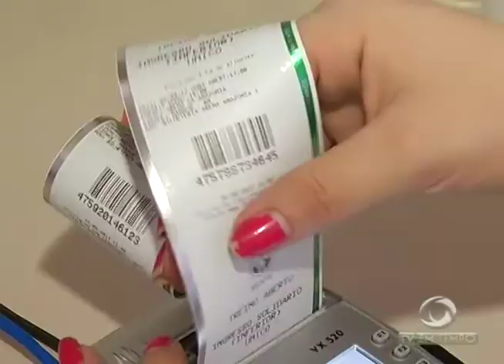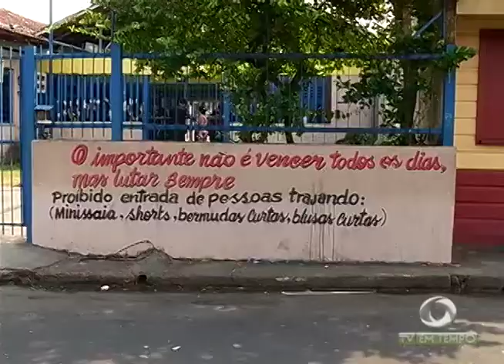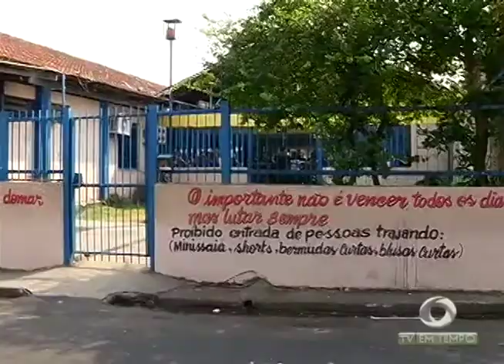Homem é encontrado morto no Santa Etelvina com as mãos e os pés amarrados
01º BLOCO JORNAL 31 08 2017 - Homem é encontrado morto no Santa Etelvina com as mãos e os pés amarrados